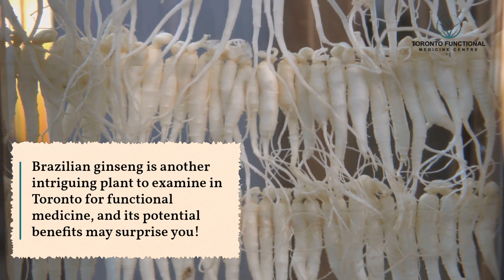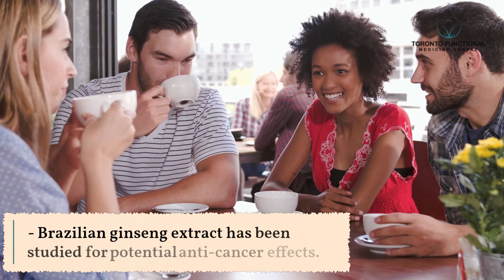Functional Medicine Toronto Clinic Explores Secrets of Brazilian Ginseng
Exploring the Secrets of Brazilian Ginseng with Functional Medicine from Toronto

Brazilian ginseng is another intriguing plant to examine in Toronto for functional medicine, and its potential benefits may surprise you!

Despite its name, Brazilian ginseng is unrelated to North American or Asian ginseng. Suma, also known as Pfaffia paniculata, is native to the Amazon jungle, as is the andiroba tree.

Indigenous tribes cherish Suma's medicinal roots for their ability to alleviate stress, boost vitality, and manage skin problems and chronic ailments.

Here are some interesting facts about Brazilian Ginseng

- The suma root has been used in Amazonian folk medicine for millennia.
- Brazilian ginseng also contains a range of polyphenols, which are beneficial chemicals that may combat free radicals.
- The roots are loaded with saponins which may lower blood sugar and cholesterol levels.
- Brazilian ginseng extract has been studied for potential anti-cancer effects.

Brazilian ginseng may improve certain mind-body functions such as:

- May improve the body's anti-inflammatory functions
- May promote sexual health.
- May help regulate stress levels.

Some herbs may interfere with pharmaceuticals, therefore it is best to consult with a health practitioner before using new herbal supplements. Find out if this herb and our other functional medicine therapies are for you!

Become a new patient today - the Toronto Functional Medicine Centre now accepts new patients.

Toronto Functional Medicine Centre
162 Cumberland St 222 A
Toronto, ON M5R 1A8